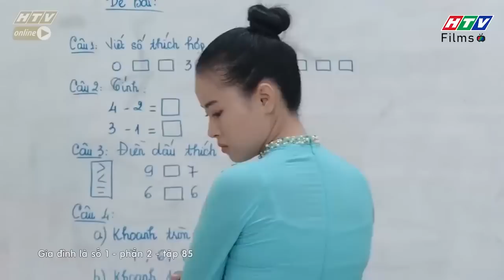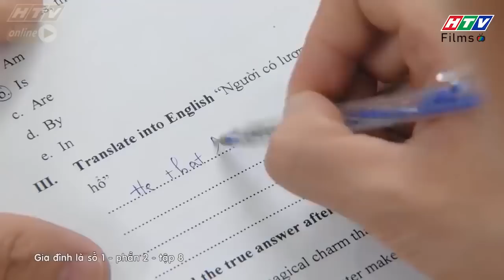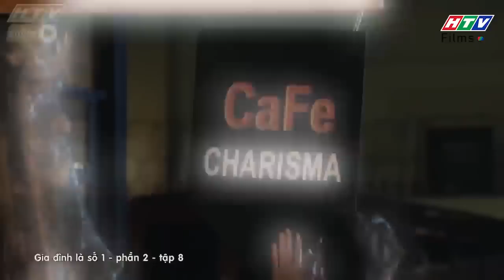Gia đình là số 1 Phần 2 | Đo độ con ngoan trò giỏi của anh em Trạng Nguyên - Lam Chi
00:00 Đón xem Tạp Hóa Năm Châu
02:00 Đón xem Mẹ Trùm
04:00 Đón xem Gia Đình Là Số 1 Phần 2
06:00 Đón xem Bánh Mì Ông Màu Phần 2
08:00 Đón xem Tạp Hóa Năm Châu